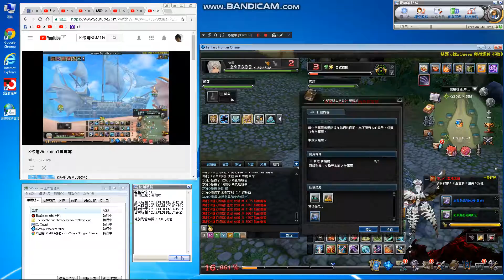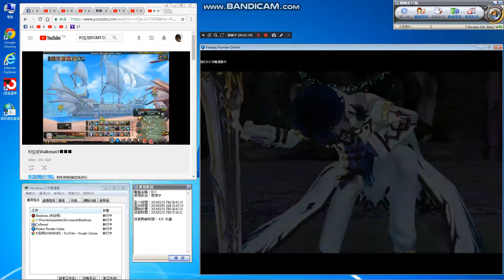FantasyFrontier🍀🍀🍀晨曦棧道(單人任務)